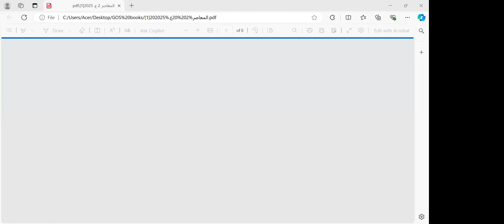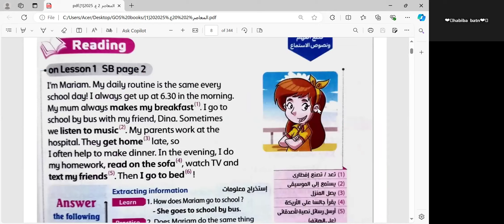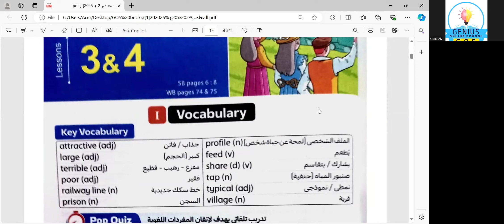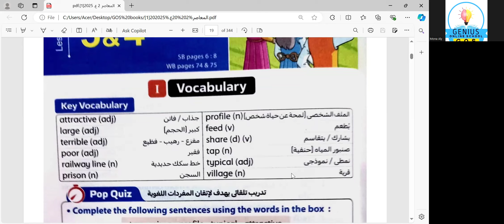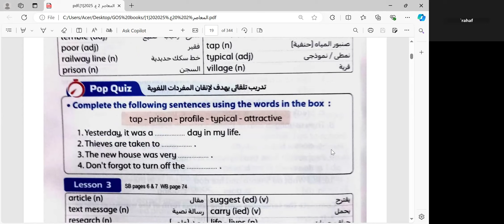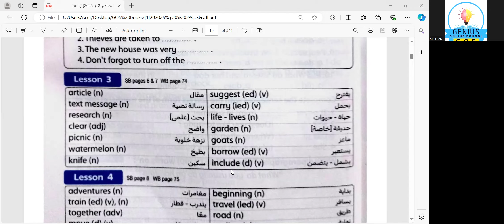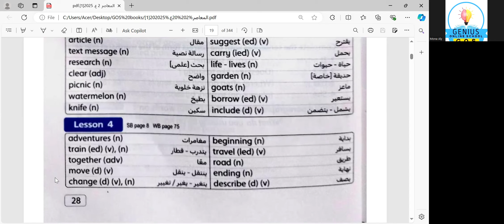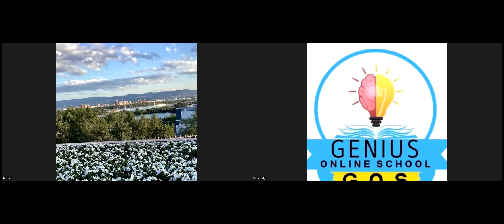إنجلش Hello مع أ. منى |unit 1 lesson 3 voc part 1|ثانية إعدادي